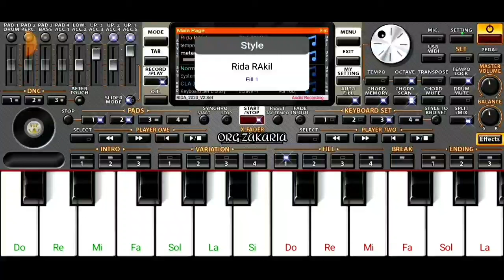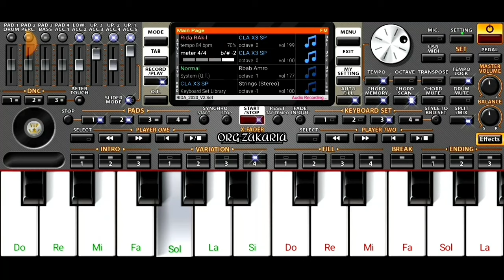شاب عاقل العشق الممنوع 💔 نعيط فتيليفون تبكي وتقول نتا عمري🎶🎹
إلى عجبك الفيديو متنساش زر لإشتراك وزر لايك باش يوصلك كل جديد ❤وشي كومنطير عطيني تقييم ديالك أو أي حاجة ،شكرا بزاف على دعم ديالكم نتمنى نكون عند حسن الظن ديالكم 🖐❤

رابط القناة🎹

اورج مهكر2022

Jadid2024
سيت_راي_2024
أحسن_سيت_لأورج
جديد شعبي 2023
جديد 2023
تعليم لأورج 2023
سيت شعبي مغربي
تهكير اورج2022
 تعليم بيانو على الجوال
تطبيق بيانو
أورج 2023
شعبي_مغربي_راي_جزائر_تونس_مصر_ داخلة_العيون_طنجة_الدار_البيضاء_مراكش_رباط_العاصمة_أكادير_قنيطيرة_وجدة_تركيا_اسطنبول_أورج_2022_2021_2022

Playing piano for beginners
piano org 2023
Org piano chaabi 2023